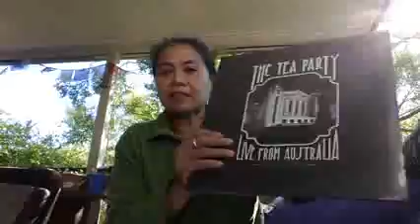SG THE TEA PARTY